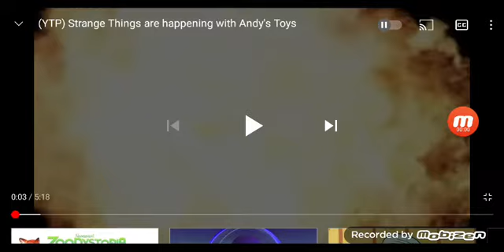levi o stickman azul be like